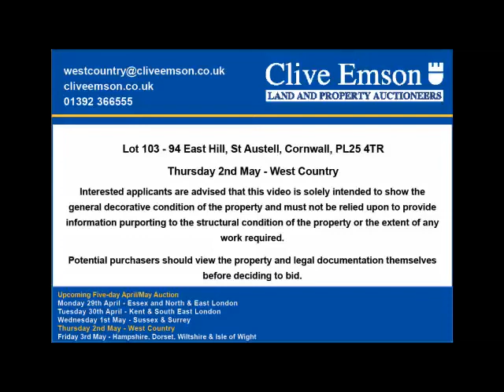April/May Auction - 94 East Hill, St Austell (Lot 103)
AUCTION DATE: Thursday 2nd May at 11am
AUCTION VENUE: The St Mellion International Resort, Saltash, PL12 6SD
PROPERTY ADDRESS: 94 East Hill, St Austell, Cornwall, PL25 4TR

A generally well presented three storey end-terrace three/four bedroom ‘house’ with what would have been its front room being the office premises of the local Labour Party and not forming part of the property.

The accommodation as it stands is extensive while there is further potential for some straightforward reorganisation to optimise the extent of floorspace available.

Number 94 is likely to attract the interest perhaps of owner-occupiers with certain ‘space needs’ but almost certainly it will catch the eye of residential investors who will appreciate the increased income opportunities from a property of this scale and nature.